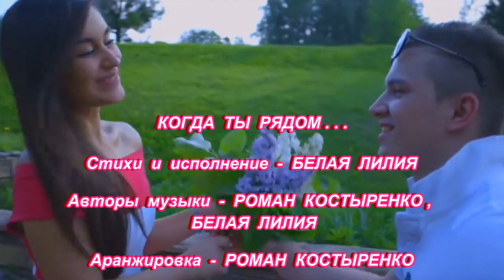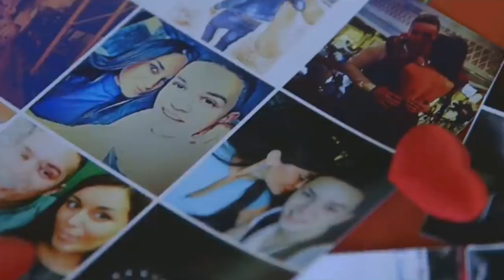NEW 2022! 💖🌷💖 ОЧЕНЬ КРАСИВАЯ ПЕСНЯ-ПОВЕСТЬ О ЛЮБВИ! - КОГДА ТЫ РЯДОМ... - ИСП. БЕЛАЯ ЛИЛИЯ 💖🌷💖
Помощь каналу - Сбербанк - 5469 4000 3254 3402 - спасибо! 🌹🌹🌹 Мой Яндекс Дзен канал - добро пожаловать всем!
Когда ты рядом... - Над песней и видео работали -
Белая Лилия - автор стихов и исполнение
Роман Костыренко, Белая Лилия - авторы музыки
Роман Костыренко - аранжировка
Надежда Сурманова "Мелодии любви для души!" - видеомонтаж

Офиц. канал Белая Лилия -

Контент публикуется с личного ведома и разрешения соавторов песни.